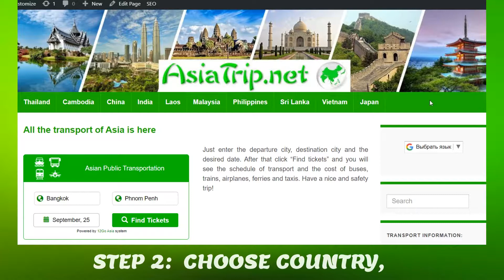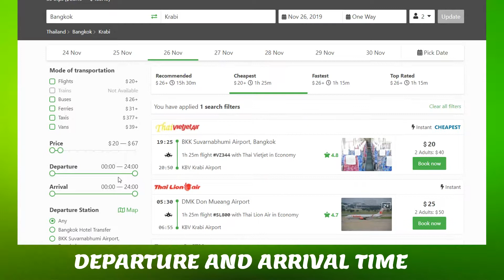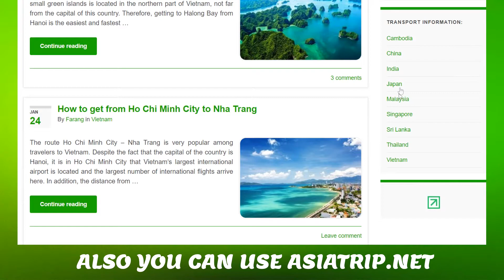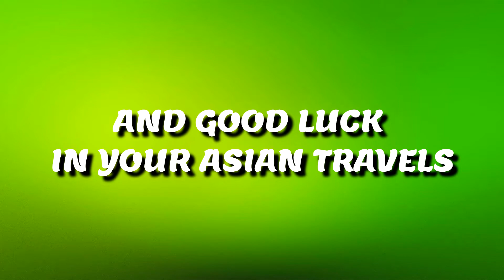How to get from Bangkok to Krabi [from 20 USD]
Smart search for transport from Bangkok to Krabi (Thailand). Bookmark this website and have access to all vehicles in Asia!

- Rent apartments from owners in 190 countries! You can use a bonus of up to 35 Euro for registration and coupons for € 10 and $ 50. The best prices for renting a villa with a swimming pool per days!

- Taxi and airport transfers International online booking service for taxis and transfers from airports around the world. Fixed prices and many payment methods before and after the trip.

- Book hotels at the best price! Quick search for the best hotel prices right in all popular reservation systems. The service compares and displays the best-priced options for your dates. Discounts for hotels up to 50%.

- Save your money when buying flight tickets! The best website for searching flights tickets. Quick search for the best price from 750 world airlines and from the largest dealers in your region.

- Easy search and armoring of motorcycles, mopeds and bicycles in Thailand and other Asian countries. Without a pledge of the original passport! Delivery to the hotel!

A simple manual that allows you to quickly and easily find transport from Bangkok to Krabi (Thailand). Use the direction search and filters that will allow you to choose the best option for the price and duration of the trip to Krabi from Bangkok. You can use a Big buses from several bus companies. Also you can choose a most fastest way – direct flight to Krabi from Bangkok Airport (in several case, it is also most cheap way to Krabi from Bangkok. Today there are many carriers in the direction of Bangkok - Krabi, and you can choose the best option for price, reviews, departure time from Bangkok or arrival time to Krabi. All ticket from Bangkok to Krabi just from 615 THB or 20 USD. Have a nice trip to the most beautiful province of Thailand!